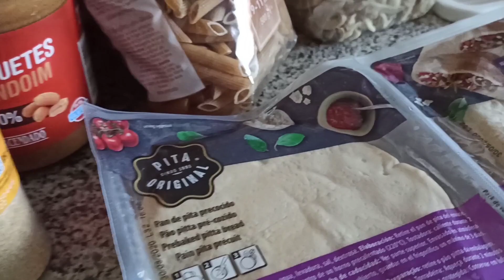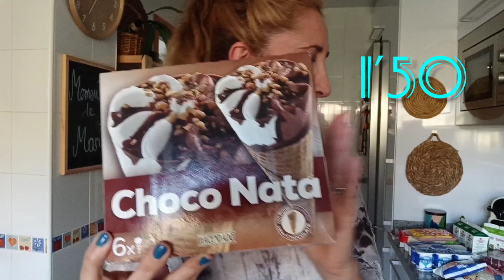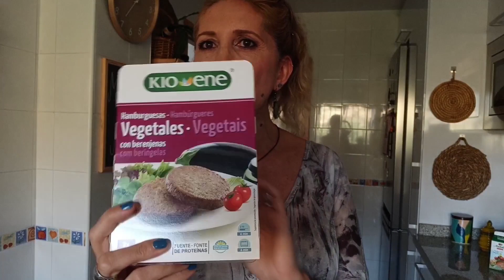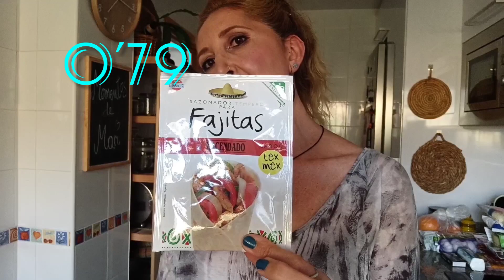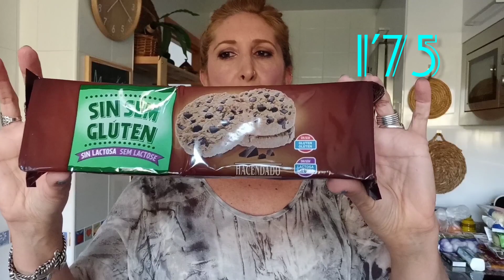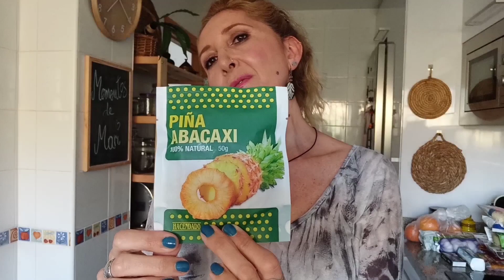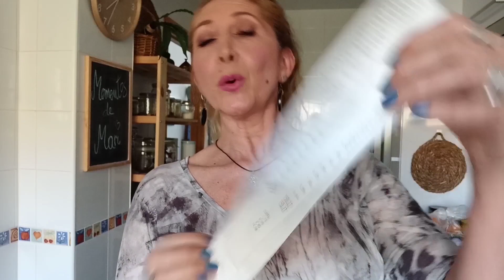🛒MERCADONA 🥬Super Compra Semanal🍅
Os traigo un video de mi compra semanal en supermercados Mercadona..bastante cosas,espero que os guste.

Besoss chaoooo!!